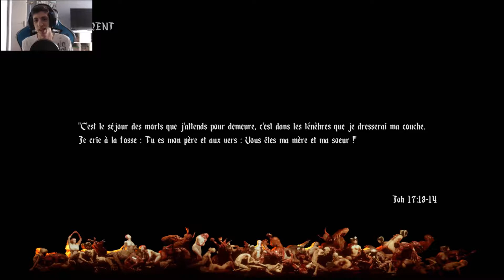L' ART DE LA TROMPERIE♦Let's Play Agony #11 [FR]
Bonjour et Bienvenue à tous pour une nouvelle session sur Agony! donc je pense que c'est mon avant dernière vidéo sur ce jeu car dans la prochaine nous affronterons la bête féroce de la déesse pour ce qui est peut être le dernier combat du jeu. La déesse nous as fait croire qu'ont gouvernerai avec elle mais personne n'aime partager! J'ai hâte de lui faire ravaler sa fierté! Alors bon visionnage et à bientôt sur ma chaîne! ♥

►Mon Micro de OUF◄